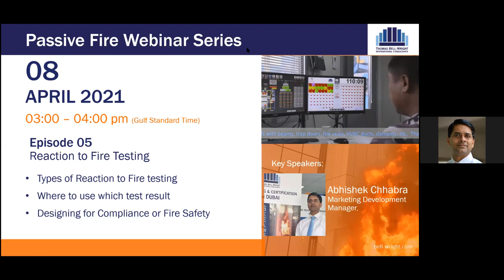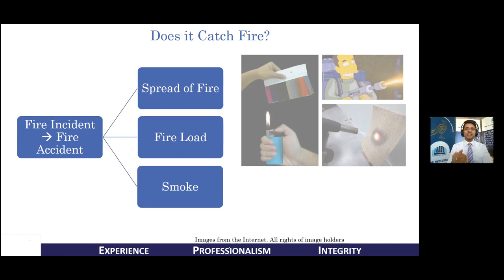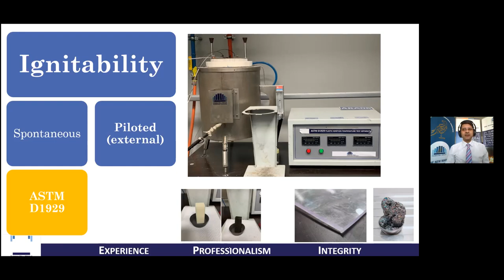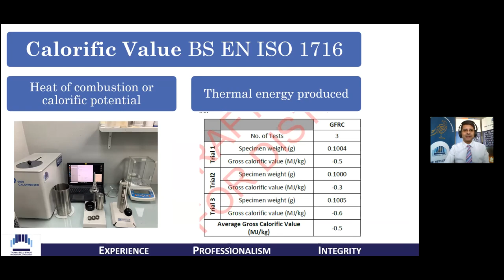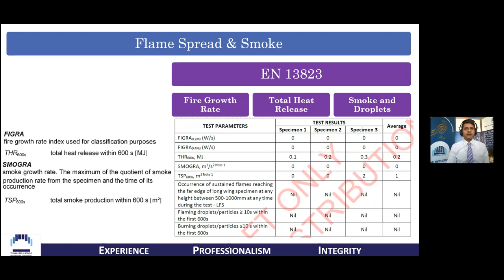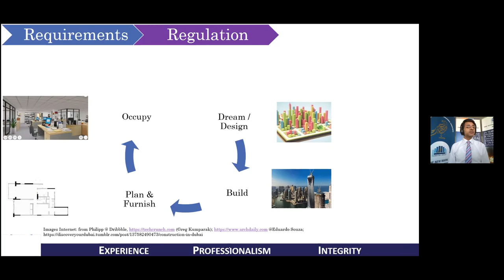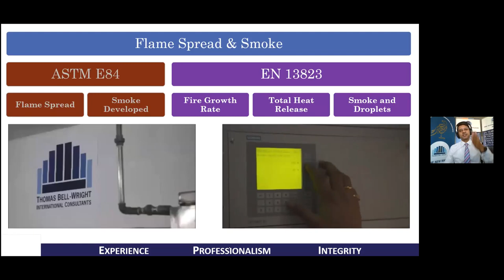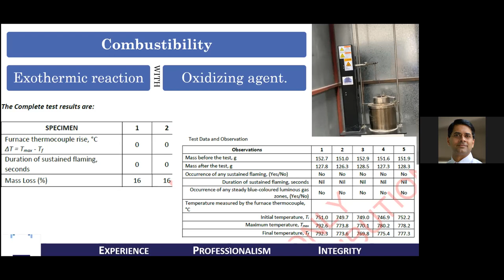Reaction to Fire Testing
Episode 5 of Series Two with a focus on below
- Types of Reaction to Fire testing
- Where to use which test result
- Designing for Compliance or Fire Safety